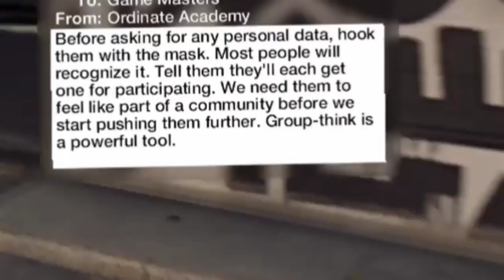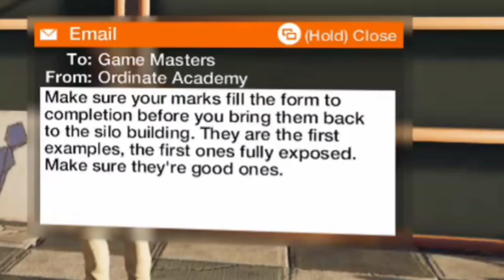Went from 0 to 100 real quick! | Watch Dogs 2 PART 9